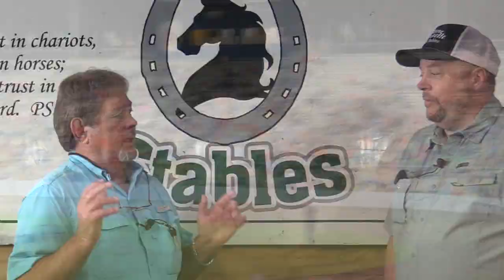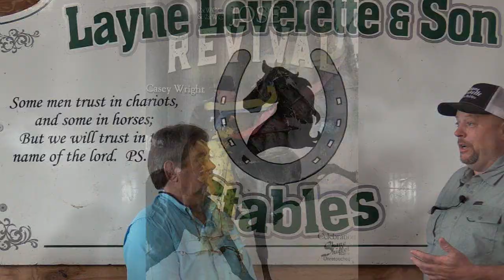Post Celebration interview with Layne Leverette 09-15-2020